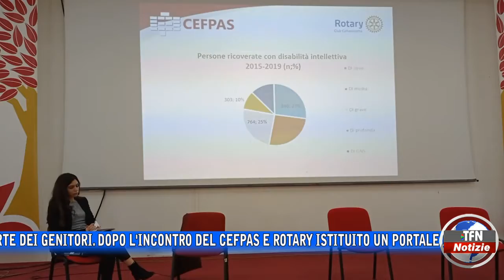Caltanissetta - Autismo, incontro sul "dopo di noi"